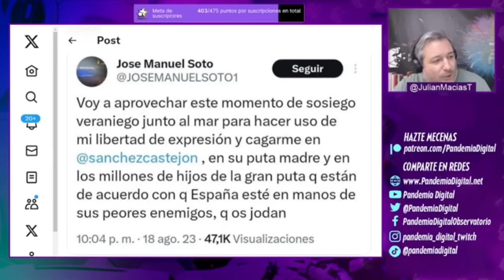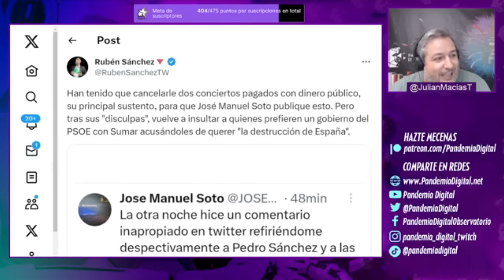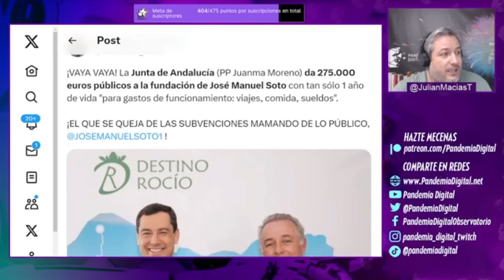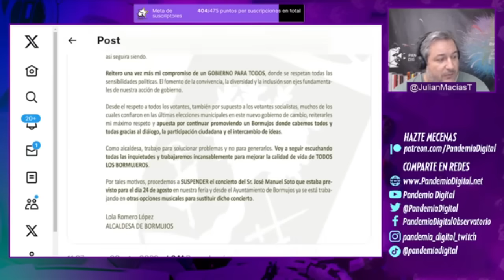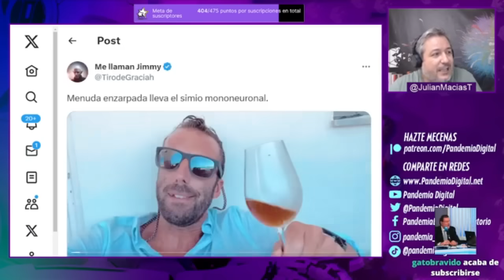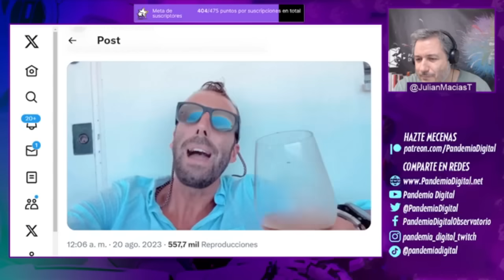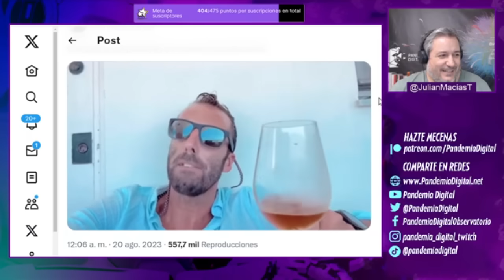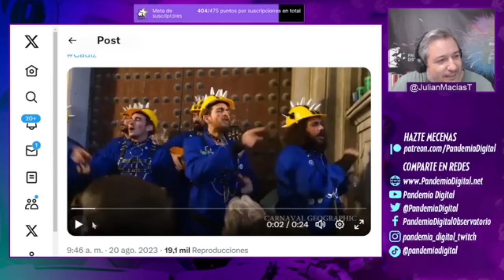NO LO QUIEREN NI EN EL PP | JOSÉ MANUEL SOTO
Tras un tuit más del montón de este personaje, le cancelaron fechas de su evento.
Debería ser lo normal que políticamente se penalice la mentira, la manipulación y los insultos.
Pero como no es lo normal, toca aplaudir a los ayuntamientos del PP que cancelaron el evento de Soto por usar el insulto como herramienta de política.

Únete a nuestra comunidad de YouTube 👇🏾